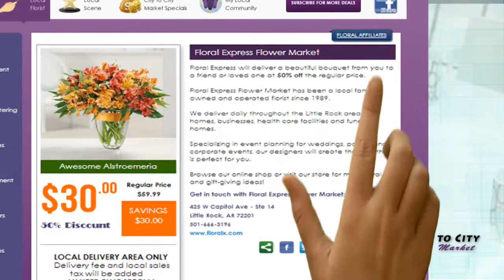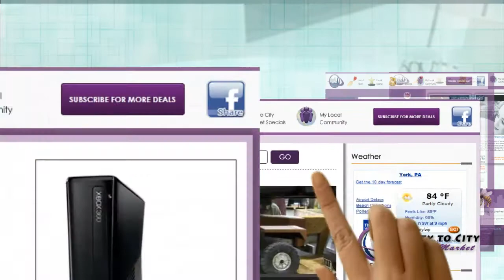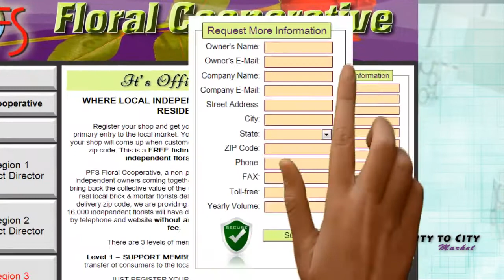Be a Stockholder of City to City Market!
City to City Market, where florists are the most knowledgeable people in the community when it comes to keeping abreast of what is happening in their local market!